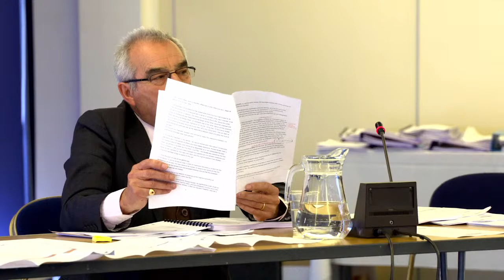Public Inquiry for the Proposed Stopping Up Order of Princes Parade (Day 3)